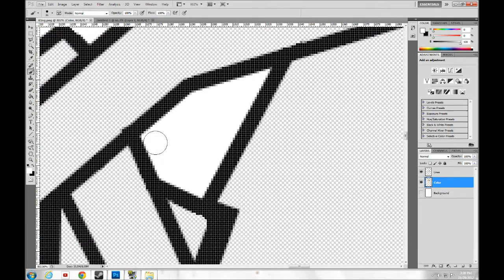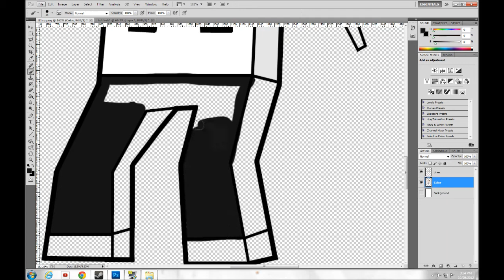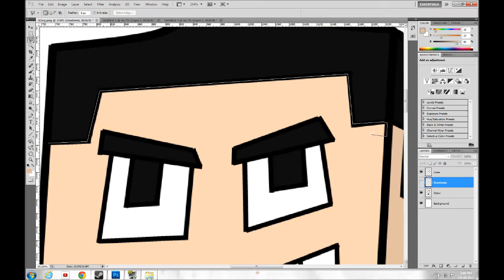K1ngCraft Speed Drawing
John here, I'm going to start doing speed drawings until my new PC gets ordered, and maybe on another channel. I don't know yet. We'll see how this does.